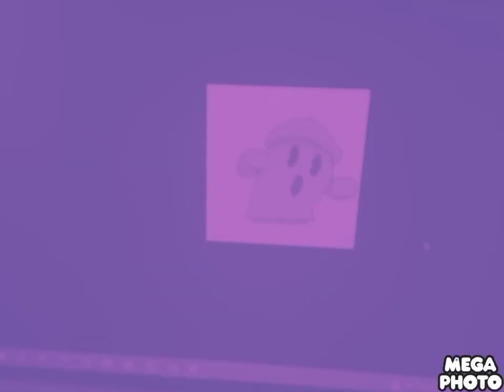Gyroid Effects 2 Round 1 vs Everyone (1/8)